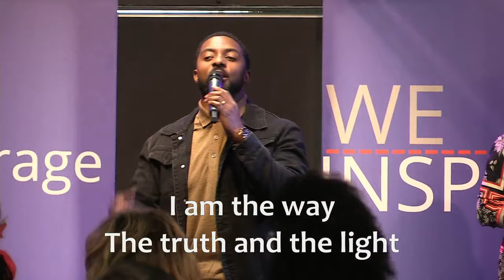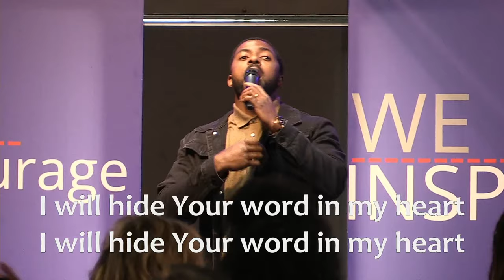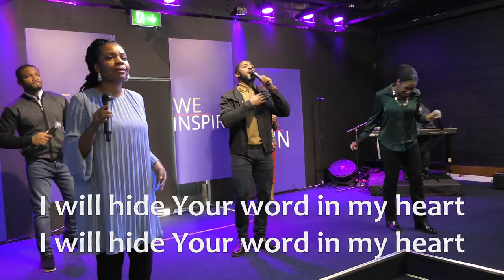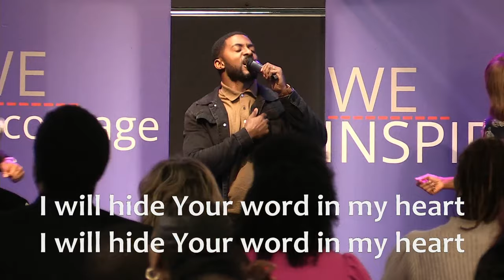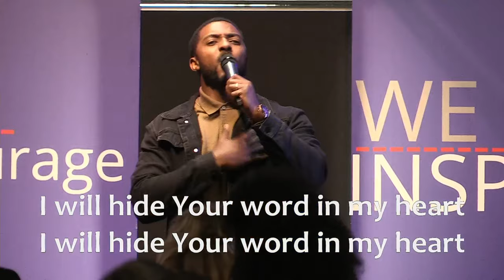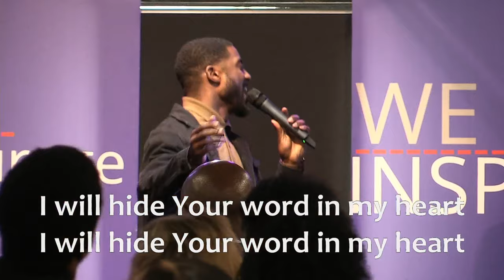Todd Dulaney - Trust In The Lord Cover | Ft. Jonathan Nurse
LICF Music is bringing you praise and worship sets that project the powerful message of the Gospel.

At LICF our focus is on reaching out to the people of the city with the good news of the Gospel of Jesus; building families, marriages and restoring relationships. Bishop Maddix believes that no matter how hard we try to avoid it, sometimes we're going to be faced with a difficult situation. It can be a death in the family, a financial crisis, a troubled child or a spouse who wants out. These and other life pressures are addressed through a variety of ways at LICF. The Ministry is committed to building people of purpose and passion, maximising their potential to become "Winners in Life" by the grace of our God.

Follow @LICFUK on Instagram
Like LICFUK on Facebook